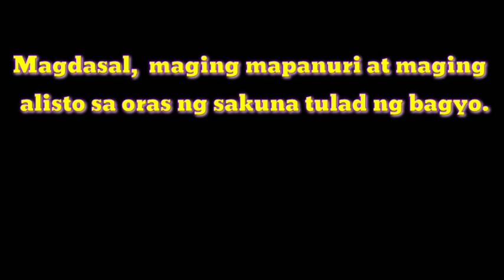Nagmistulang dagat ang mga Kalsada at Palayan sa Odiongan dahil sa bagyong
Maging mapanuri, alerto at magdasal sa lahat ng oras lalo na sa mga sakunang d natin inaasahan..
🙏Pray for everyone's safety lalo na dito sa bayan namin Odiongan, Romblon